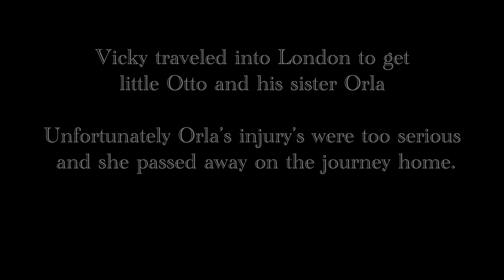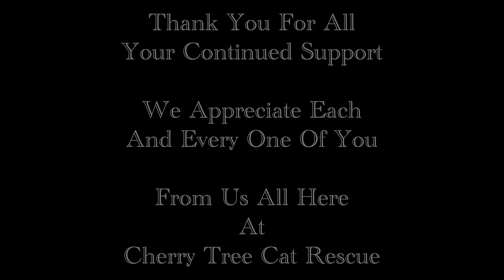Otto's Story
Otto's Story. Follow this extremely difficult rescue. Otto came in to us at a premature weight of an incredible 62 grams. He has a very long way to go. We will be updating Otto each week through his journey here with us